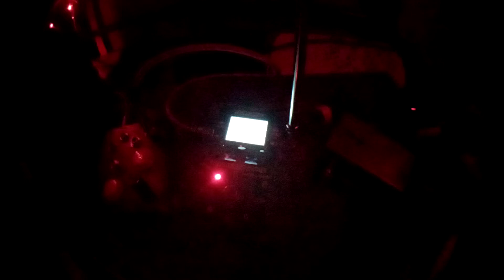VTXL - [SPCSHP - 026]